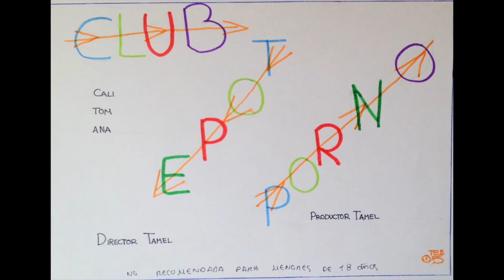Club Tope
En los primeros años de los noventa mi hermano y yo dedicábamos gran parte de nuestro tiempo a crear "películas". Con folios reciclados de Telefónica, lápices de colores, un radio cassette y nuestra imaginación infantil, hacíamos versiones de películas reales o, la mayoría de la veces, inventábamos historias en forma de dibujos, a las que luego añadíamos el guión…

Cuarenta y ocho títulos, sólo la mitad con audio, conforman ese trabajo creativo que se había quedado en la intimidad del hogar y ahora rescato para compartir con vosotros…

Espero que las disfrutéis tanto como nosotros cuando las hacíamos...

-IN MEMORIAM-